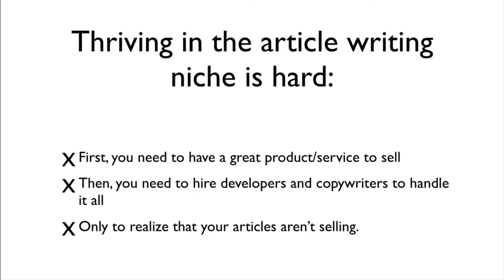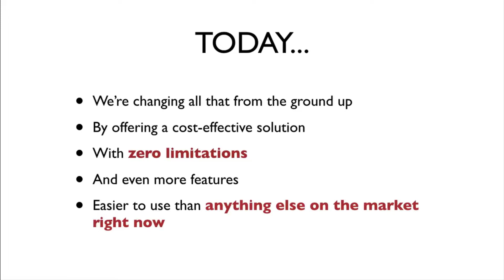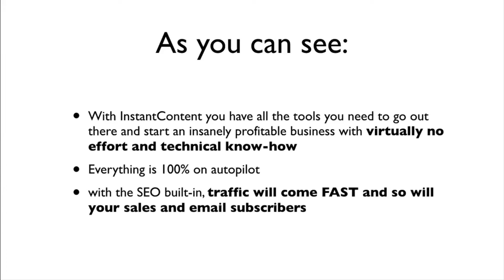InstantContent Review – Does Instant Content REALLY Work?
InstantContent FE by Mike Koller-Launch Your Fully Fledged, 100% Unique Online Business with This Simple Yet Powerful Software. You Don't Have To Write Content Yourself, And Don't Want To Spend Enormous Amounts Of Money Hiring Content Writers.

InstantContent FE by Mike Koller. Dispatch Your Fully Fledged, 100% Unique Online Business with This Simple Yet Powerful Software. You Don't Have To Write Content Yourself, And Don't Want To Spend Enormous Amounts Of Money Hiring Content Writers. InstantContent FE by Mike Koller, Powerful and savvy programming that will revamp any bit of substance – and this will be intelligible, bode well substance! Symbol 05. Transform any video into substance – it's hard to believe, but it's true with InstantContent , you're a push of a catch far from translating any video into an article! Symbol 06, With only a tick of your mouse you will have 100% interesting substance that web crawlers particularly Google will love. This implies better rankings!

InstantContent FE by Mike Koller. Look – it doesn't make a difference what specialty you're in: content powers the web and without composed substance – you just won't rank in Google and won't take advantage of the enormous natural traffic source. In the event that you need to make a money related Killing from moving 100% exceptional substance, at that point InstantContent is made for you! It enables you to get every one of the advantages of one of a kind SEO content – with zero additional work. In addition – it's a completely fledged video And substance caretaker that incorporates with Any WordPress blog and subjects. Presently since its commencement, InstantContent has developed beyond anything we could ever imagine: it currently does a whole lot something other than changing any substance into a 100% one of a kind article. You can simply embed your watchword, and InstantContent will minister content, significant recordings And consequently make it special and post them all on your site. Tap into both the Video furor and substance showcasing traffic goldmine. Transform any video into a 100% novel substance with an insane new innovation. What's more, far superior yet, it's everything quickly, with: No charges in paying substance journalists, No time squandered redressing botches from scholars, No compelling reason to squander hours composing content yourself and No worry over your substance essayists fleeing with the cash.

InstantContent software,
InstantContent Review,
InstantContent Bonus,
InstantContent Download,
InstantContent Bonuses,
Buy InstantContent,
InstantContent Review + Bonus,